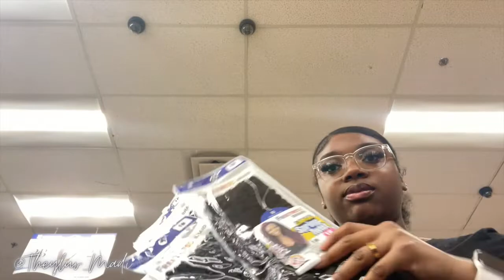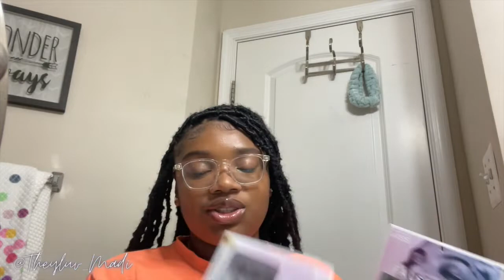Maintenance Vlog | Hair, Nails & Lashes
Watch me do my hair, nails and lashes.